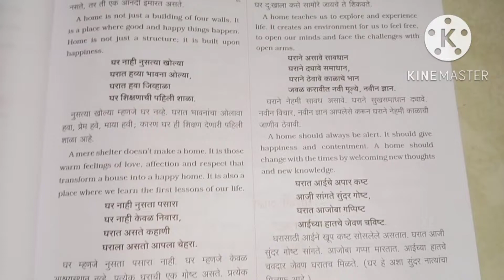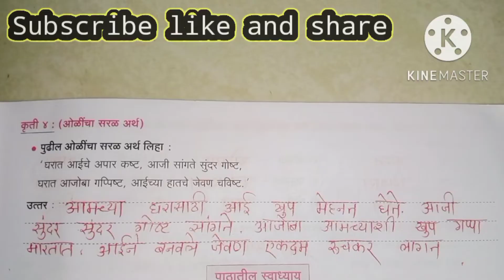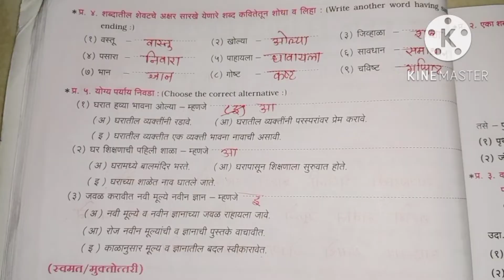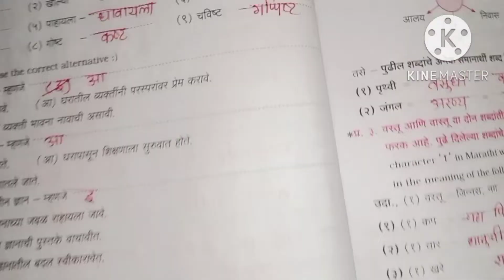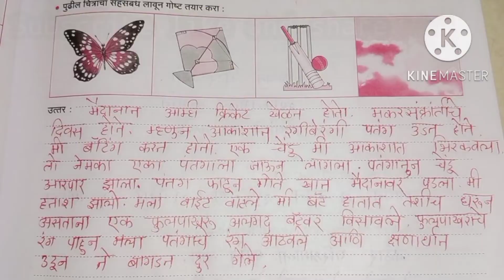std 6th subject marathi #9 ghar workbook Answer #9 घर digest Answer #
std 6th
subject marathi
#9 ghar workbook Answer
#9 घर digest Answer ghar workbook Answer